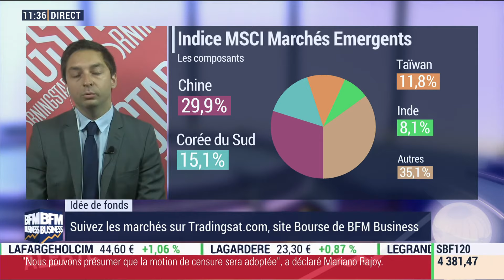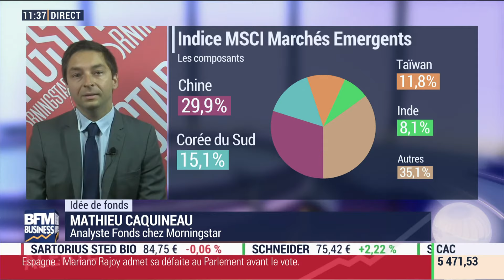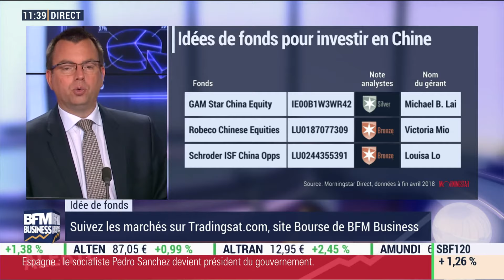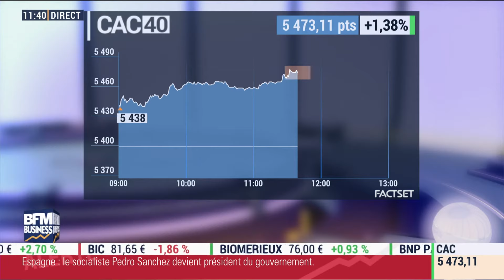Analyse les fonds d’actions chinoises par Mathieu Caquineau.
GAM Star Fund plc - GAM Star China Equity Class USD Accumulation

Schroder International Selection Fund China Opportunities C Accumulation USD